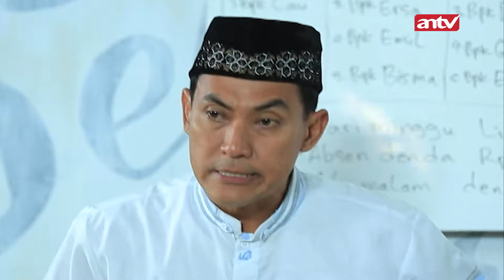Syarat Jadi Geng Motor Harus Bisa B*gal | Jodoh Wasiat Bapak Eps 46 (2/5)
004077
000008